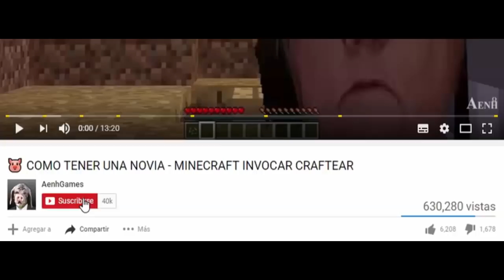APOCALIPSIS DE BLAZE - BASE VS APOCALIPSIS - MINECRAFT BEBE AENH